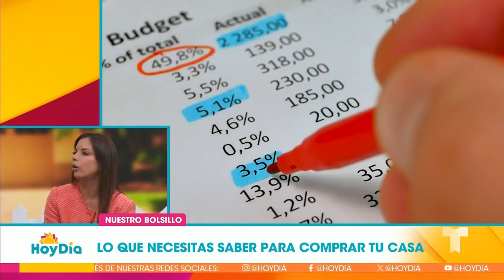¿Cómo comprar una casa en EEUU? (Entrevista Hoy Día en Telemundo) | Gaby Wall Street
Video oficial de Hoy Día. Conoce las mejores estrategias a seguir al momento de planificar la compra de una vivienda en Estados Unidos así como para construir un buen crédito.